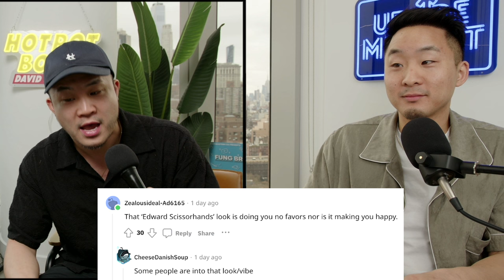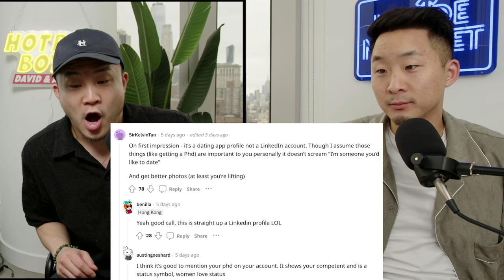ASIAN Male Dating Advice: Emo Guy vs. PhD Nerd vs. Gym Bro